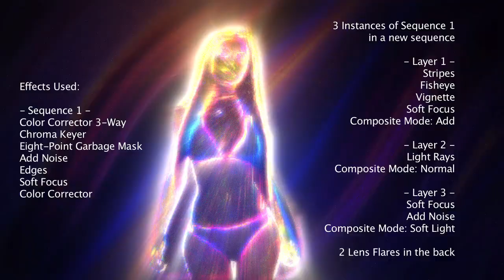Dancing Girl Final Cut Effect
This is an effect that I did for a music video. The source video was probably filmed with a phone, so it's very low quality. The effect was created using only the basic effect options in Final Cut. Here I show the before and after, with a list of the effects I used.

The song is by my brother Riley aka "Wasted Talent"